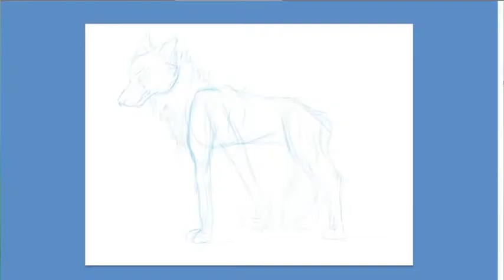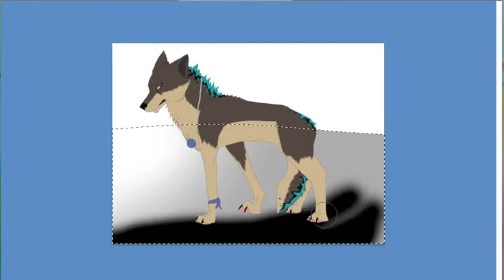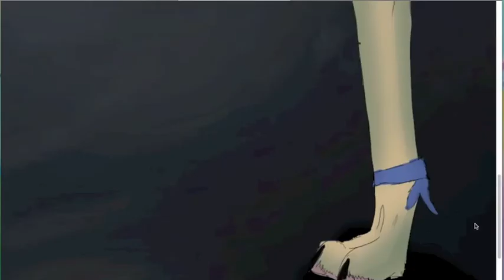Feels Like a Kick to the Teeth •Video Draw•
I actually HAVE an explanation for this one =D. My braces, rubber bands and head gear ALL got tighten. And guess what my mouth feels like:
A KICK TO THE TEETH!

So i actually came across the song listening to a new video posted by one of my subscriptions. I think it was SpaggleMutt. So:
THANK YOU SPAGGLE FOR USING THE SONG!

Art/Character © NorthernLightWolves (Me)
Song: Kick in the Teeth
©/By: Papa Roach

I DO NOT CLAIM IN ANY WAY SHAPE OR FORM THE AUDIO OF THIS VIDEO.

NO RUDE COMMENTS PLEASE.

Thanks.